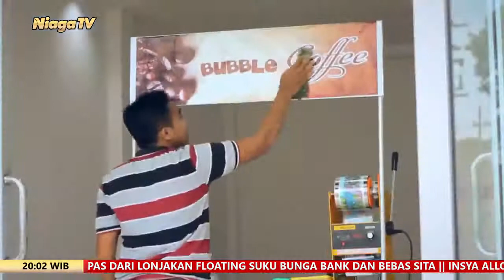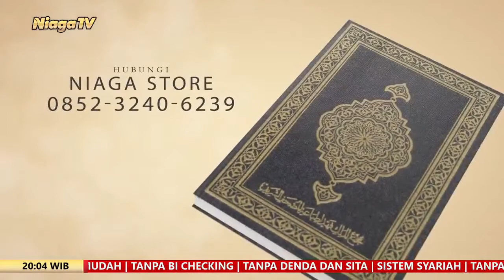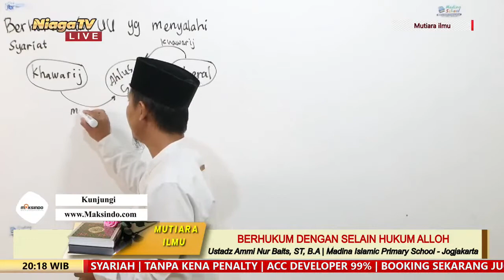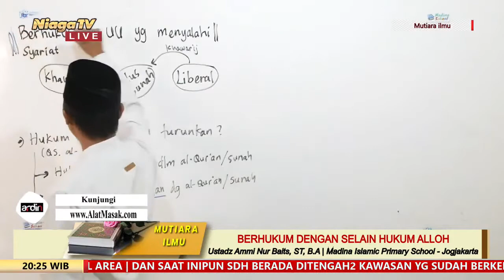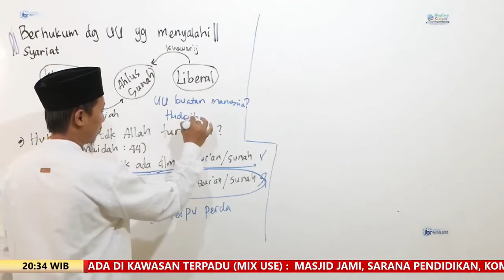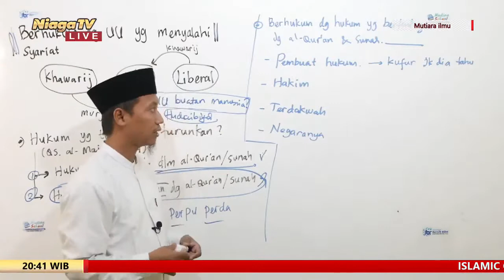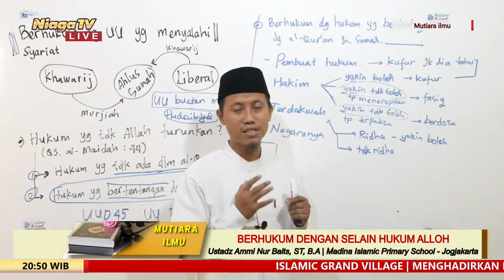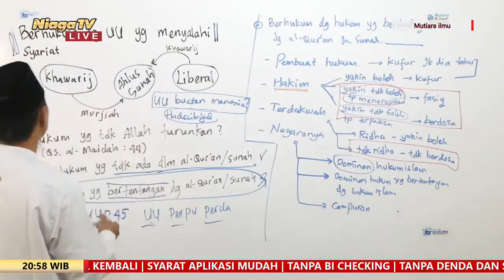Ambillah Aqidahmu #27 - Berhukum Dengan Selain Hukum Allah - Ustadz Ammi Nur Baits, ST, B A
[Mutiara ilmu]

Berhukum Dg Selain Hukum Alloh | Ambillah Aqidahmu #27